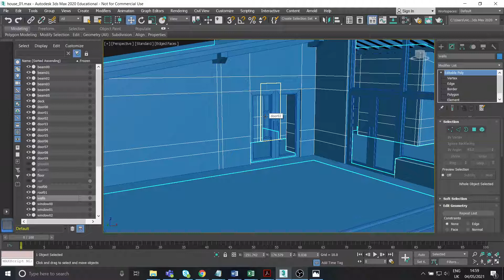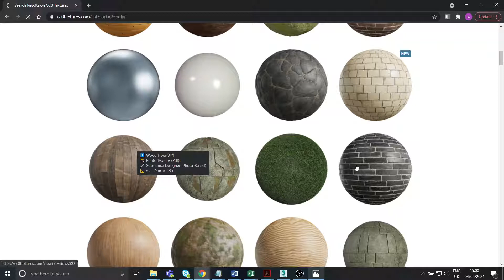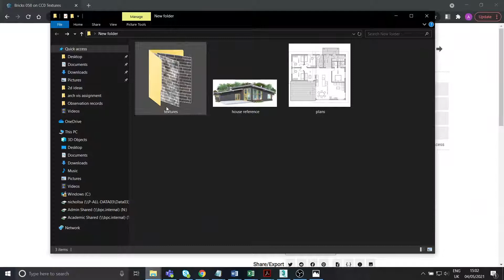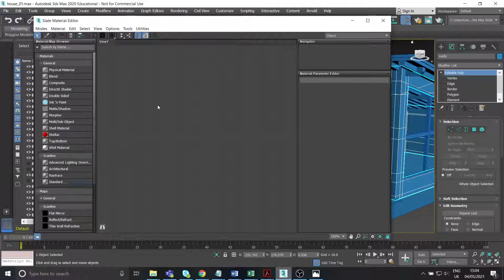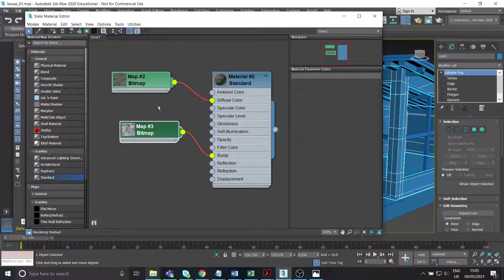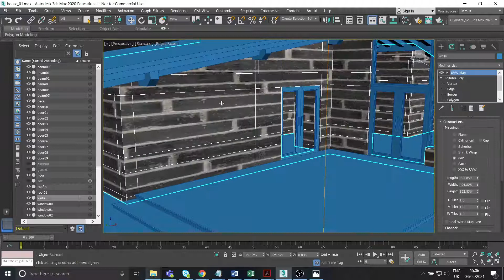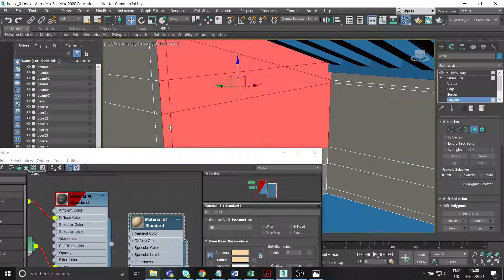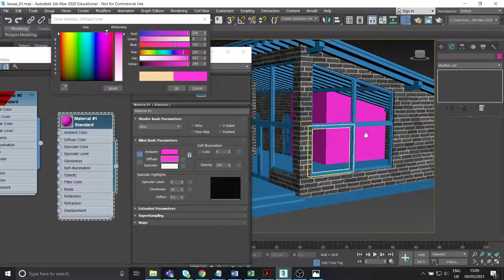3Ds Max - Architectural Visualisation - Beginner Tutorial - Part 09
Beginner tutorial on architectural visualisation